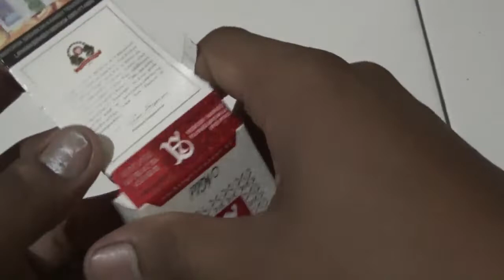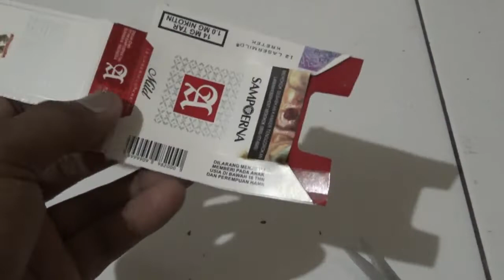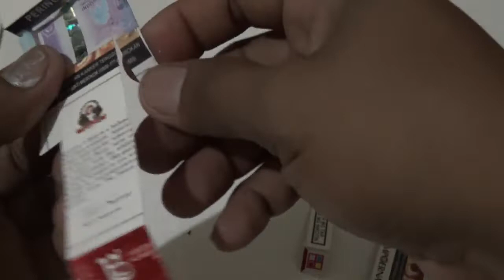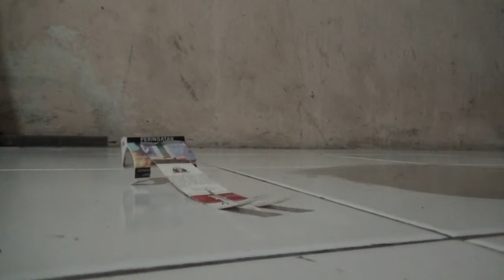CREATIVE IDEAS TO MAKE MOVING DOLL TOYS FROM PAPER PACKS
Hello
back again on this channel
this time I'm making a doll out of paper wrap